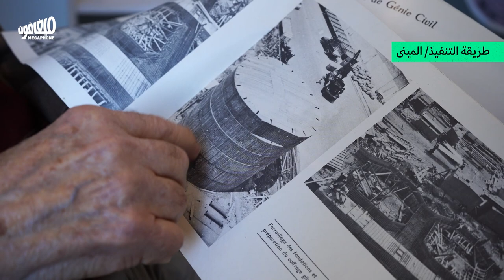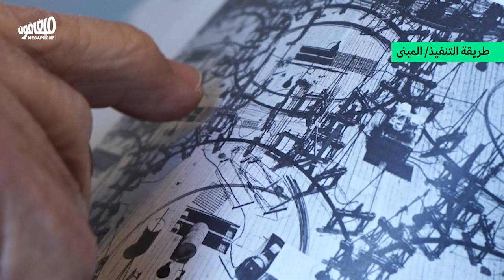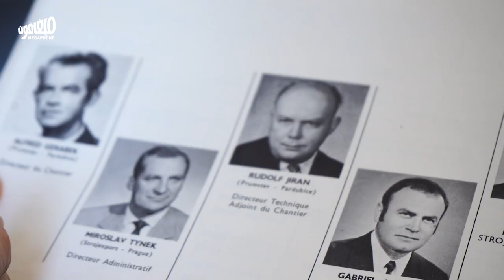This is how Beirut Port's silos were built | هكذا أُنشِئَت أهراءات مرفأ بيروت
تفاصيل بناء الأهراءات مع المهندس المدني غابريال أسيون الذي عمل كمعاون مدير للورشة، مُكلَّفاً من مكتب رودولف الياس، عام 1968.
مؤخّراً، أعلنت الحكومة نيّتها هدم الأهراءات، بذرائع مضلّلة، علّها تخفي آثار جريمتها.

Details of the silos’ construction with civil engineer Gabriel Assioun, who was the deputy director of the construction site, appointed by the office of Rudolf Elias’ in 1968.
The government recently announced its intention to demolish the silos, with misleading arguments, in the hope of concealing the traces of its crime.